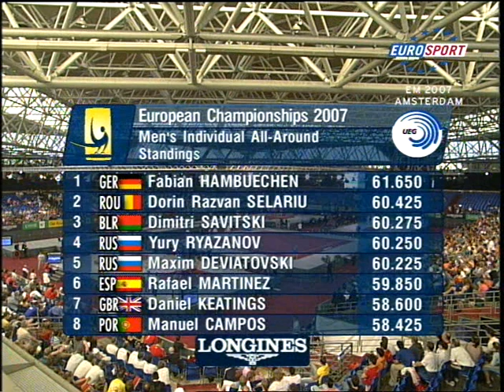Jeffrey Wammes & Epke Zonderland NED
Bar & Vault
Gymnastics European Championchips 2007 Amsterdam - 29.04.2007

Video by Matthias Bramkamp vom Kunstturnteam Oberhausen 2008 - KTTO / TC Sterckrade

Floor Pommel Horse Pommelhorse Uneven Bar Highbar Vault Rings awesome Routine